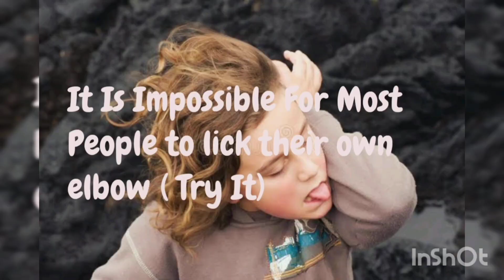Education - You'll Never Believe 9 Interesting Facts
You'll Never Believe 9 Interesting Facts

About Video:
This video is about You'll Never Believe This, You'll Never Believe This Bet You Dont Know : 9 Interesting Facts That Will Astound You.

In this video we’ll walk you through:
- English
-Education
- Educational video
- Amazing Facts
- Unknown Facts
- Interesting facts
-entertainment
About Our Channel:

Our channel is about [ music, Education, songs, pets, Comedy, video, shorts, Science & Technology]. We cover a lot of cool stuff like [Entertainment, Education, Comedy, Science & Technology , Pets, How to & Style, Pets covered in your channel].

Keywords to Target
Education, Music, Entertaiment, So Amazing, English